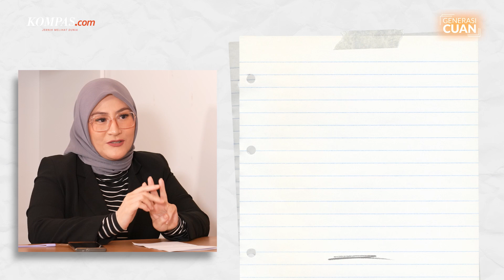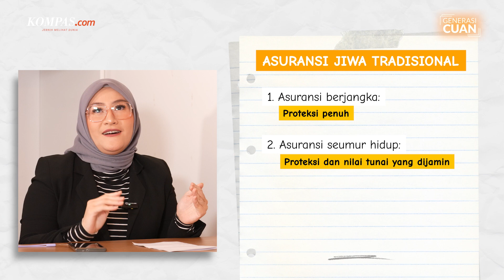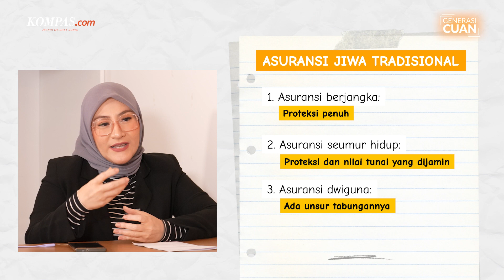[GENERASI CUAN] Anak Muda Wajib Pilih Asuransi Ini!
Tak ada seorang pun yang bisa mengetahui apa yang akan terjadi di masa mendatang. Hal ini berlaku untuk semua orang di setiap usia, baik tua atau pun muda. Namun, kita bisa mengantisipasi hal buruk yang mungkin terjadi di masa depan.

Risiko buruk itu dapat diantisipasi dengan asuransi. Sebab, dengan memiliki asuransi, kita mengalihkan pertanggungjawaban atas risiko tersebut ke perusahaan asuransi. Sehingga saat risiko terjadi, kita akan terhindar dari kerugian finansial yang besar.

Tanpa memandang kelompok umur pun, kesadaran berasuransi masyarakat Indonesia sejauh ini masih relatif rendah. Menurut data Otoritas Jasa Keuangan (OJK), penetrasi asuransi terhadap produk domestik bruto (PDB) di Indonesia baru sebesar 3,18 per Januari 2023.

Angka ini jauh di bawah negara-negara lain di Asia Tenggara yang penetrasinya mencapai dua digit.

Meski demikian, anak muda tetap butuh perlindungan dari berbagai risiko kerugian yang mengintai. Selain itu, asuransi juga bisa menjadi tempat menabung dan investasi yang berguna untuk masa depan.

Lantas, apa saja produk asuransi yang harus dimiliki anak muda?

00:00 - Intro-Masalah Keuangan Dita
00:16 - Opening
02:17 - Definisi dan Manfaat Asuransi
03:09 - Jenis-jenis Asuransi
03:52 - Usia Ideal Memiliki Asuransi
05:13 - Produk Asuransi yang Wajib Dimiliki Seseorang
09:27 - Risiko Jika Tidak Punya Asuransi
10:43 - Tips Memilih Produk Asuransi
12:27 - Perbedaan Asuransi Tradisional dan Non-tradisional
18:54 - Asuransi Mikro
20:31 - Harga Premi Asuransi Mikro
21:18 - Tips Memilih Agen Asuransi yang Tepat
23:06 - Pesan untuk Anak Muda
24:08 - Closing

Penulis Naskah: Chrisstella Efivania Rosaline
Host: Chrisstella Efivania Rosaline
Kreatif: Chrisstella Efivania Rosaline
Videografer: Frederikus Tuto Ke Soromaking, Marco Immanuel Rantetoding
Video Editor: Bagus Wahyudi
Produser: Adesari Aviningtyas